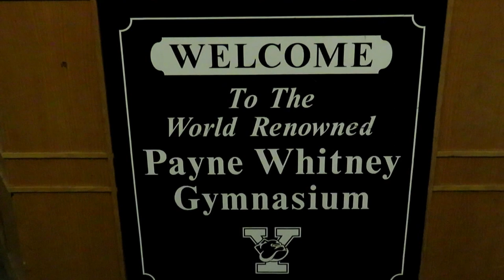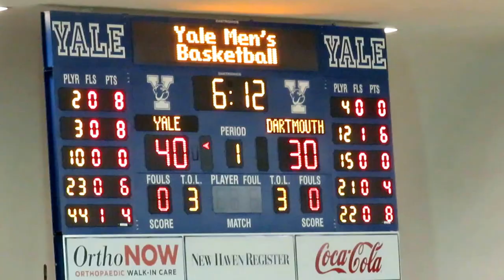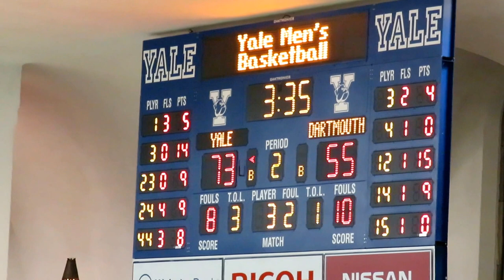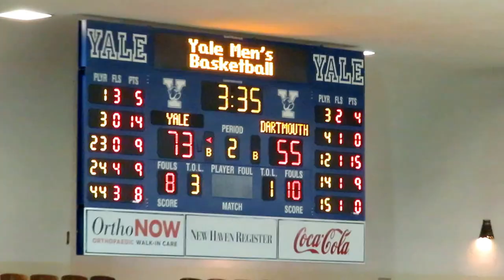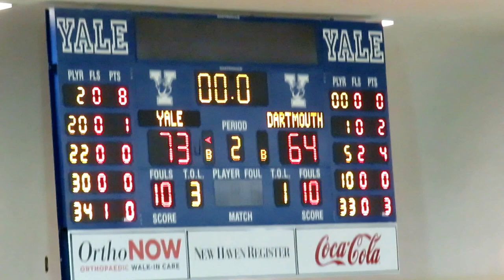Hillhouse Marching Band and Ladies of Essence Perform at Yale Men's Basketball Game - Feb 10, 2017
Hillhouse Marching Band and Ladies of Essence Perform

Dartmouth Big Green vs Yale Bulldogs
Men's Basketball Game
Payne Whitney Gymnasium
John J. Lee Amphitheater